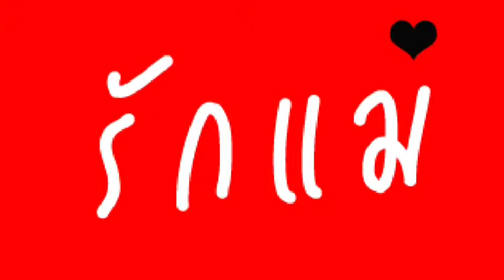ทุกวันคือวันแม่ของตาต้า